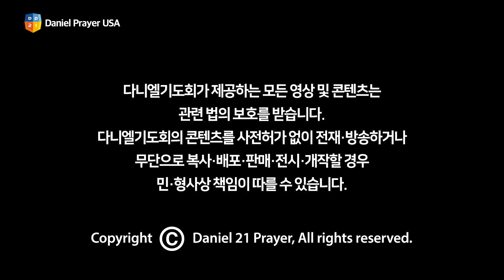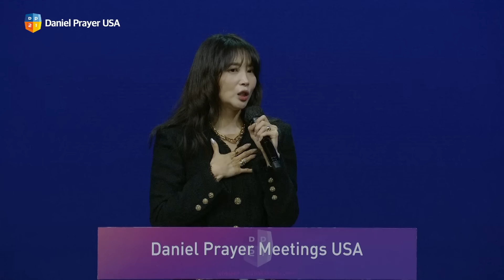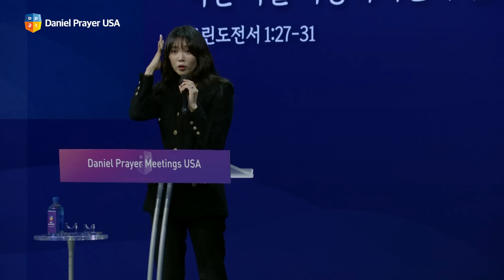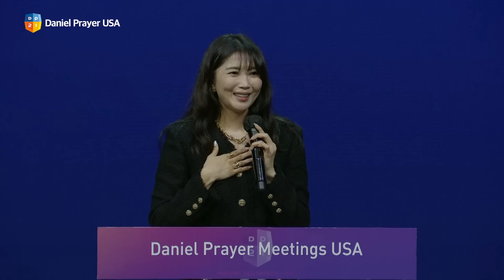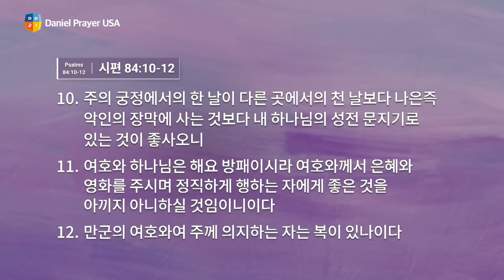[2024 미주 다니엘기도회 7일차 말씀] 작은 자를 사용하시는 주님 - 오윤아 집사 | 2024-03-09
강사
 - 배우
 - 강남중앙침례교회 집사

제목 - 작은 자를 사용하시는 주님

27 그러나 하나님께서 세상의 미련한 것들을 택하사 지혜 있는 자들을 부끄럽게 하려 하시고 세상의 약한 것들을 택하사 강한 것들을 부끄럽게 하려 하시며
28 하나님께서 세상의 천한 것들과 멸시 받는 것들과 없는 것들을 택하사 있는 것들을 폐하려 하시나니
29 이는 아무 육체도 하나님 앞에서 자랑하지 못하게 하려 하심이라
30 너희는 하나님으로부터 나서 그리스도 예수 안에 있고 예수는 하나님으로부터 나와서 우리에게 지혜와 의로움과 거룩함과 구원함이 되셨으니
31 기록된 바 자랑하는 자는 주 안에서 자랑하라 함과 같게 하려 함이라